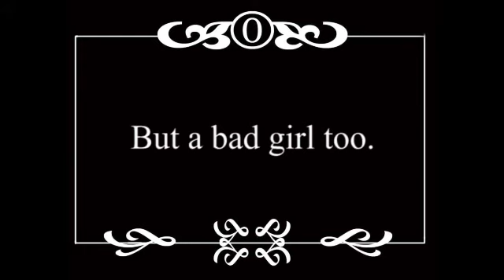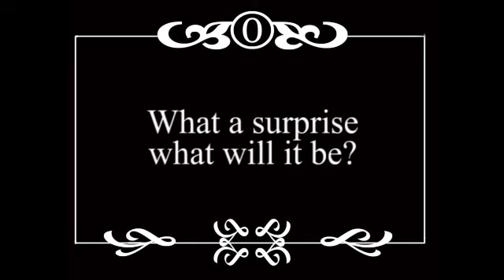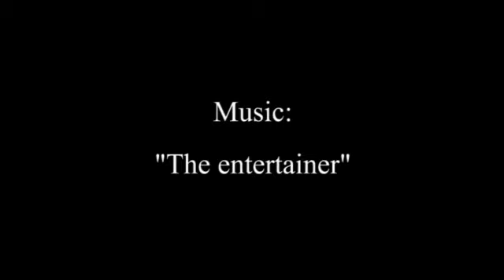CARTA A SANTA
CORTO NAVIDEÑO 2019 (MIRANDA TRABAJO ESCOLAR)